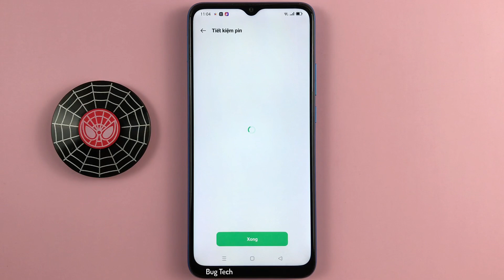Chế độ tiết kiệm Pin trên OPPO A16k Android 11